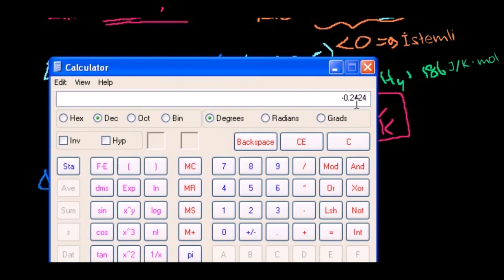Gibbs Serbest Enerjisi Örnek Soru (Fen Bilimleri) (Kimya)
Termodinamik konularından Gibbs Serbest Enerjisi örnek soru çözümü ders videosu.